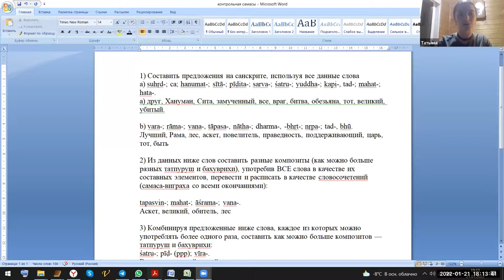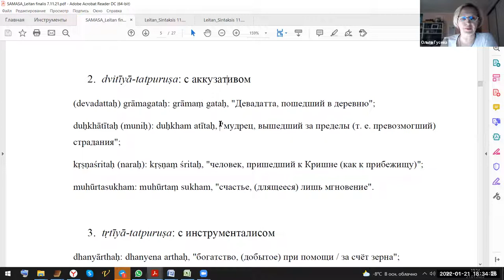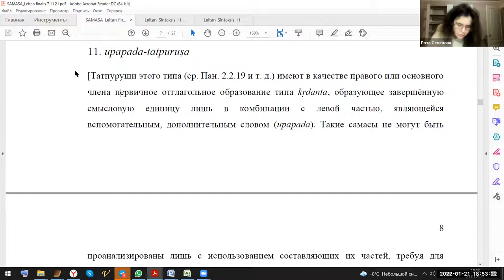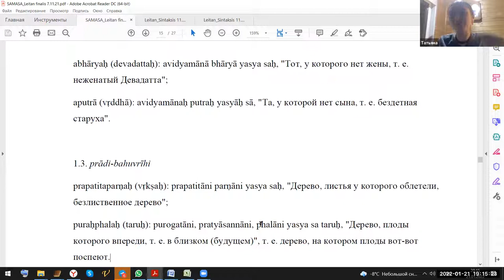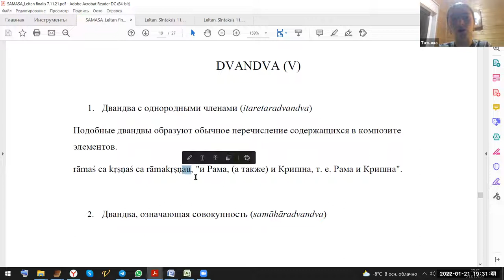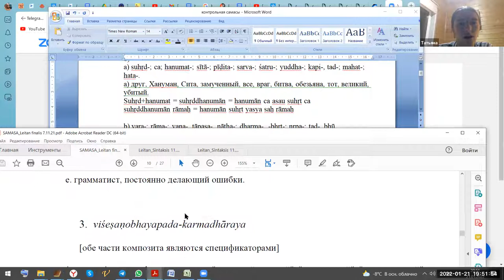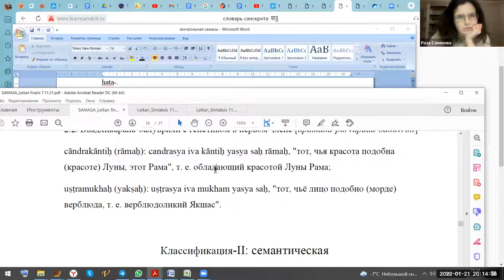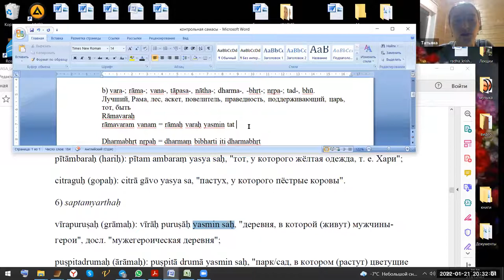Предсинтаксис санскрита, бесплатное занятие с Татьяной (21.01.2022)